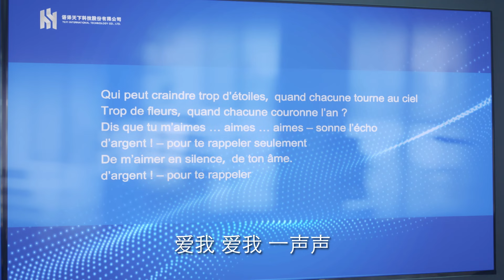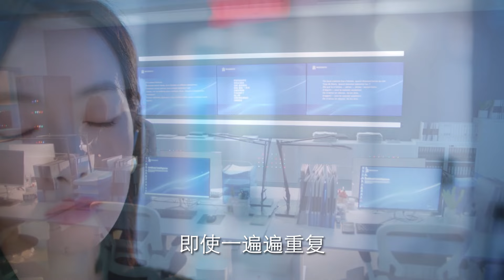理工男浪漫起來也是不要命啦！幾句話就哄得小女友一下喜笑顏開看💗我們的翻譯官 宋茜 陳星旭